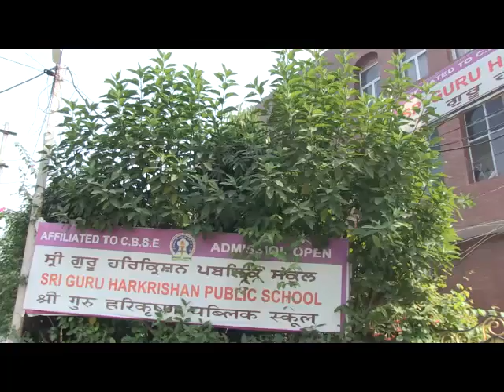Aerial view of Junior & Senior Wing of Sri Guru Harkrishan Public School, Patiala || 3-11-2020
Aerial view of Junior & Senior Wing of Sri Guru Harkrishan Public School, Patiala.